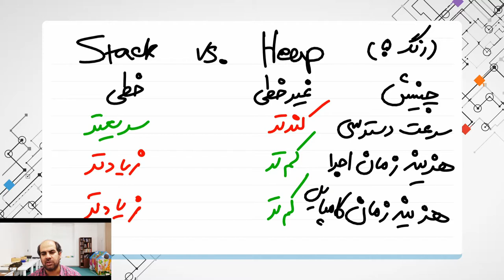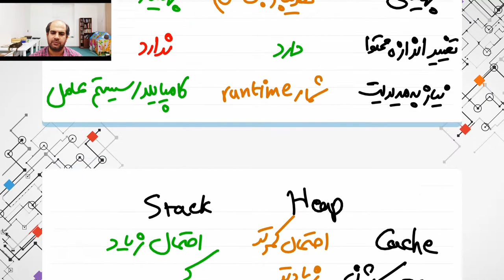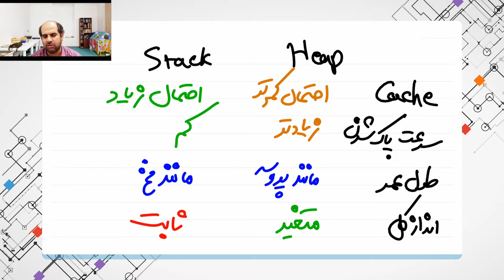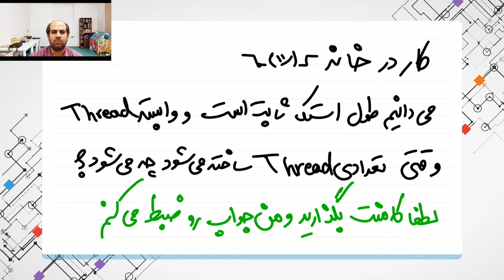گردشی در سیستم عامل - مدیریت حافظه درون برنامه - مباحث تکمیلی در مورد heap و stack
در این ویدئو که اولین ویدئو از سری ویدئوی در مورد سیستم‌عامل هست تلاش میکنم اطالعاتی که در ویدئوهای قبل ارائه کردم رو تکمیل کنم و دید همه جانبه‌تری نسبت به این موضوع داشته باشه

از اونطرف هم به نظر میرسه که heap و stack من رو نفرین کردن که همش در موردشون ویدئو میسازم

0:00 چکیده
0:13 مقدمه
2:17 هیپ vs استک
7:25 مثال
8:01 کی از کدام استفاده کنیم
9:14 کار در خانه ¯\_(ツ)_/¯